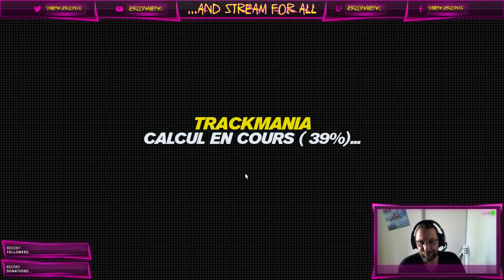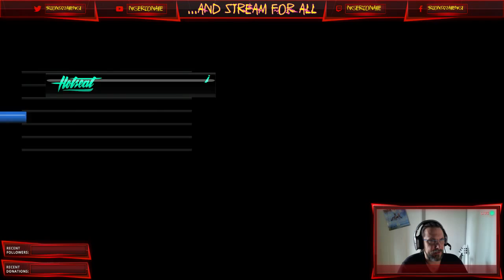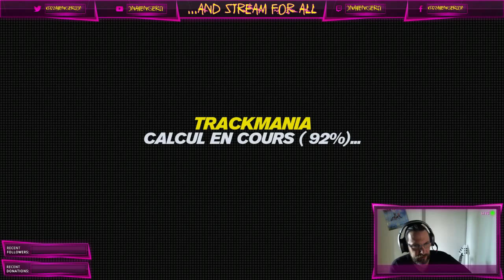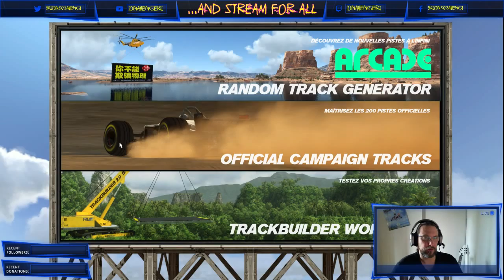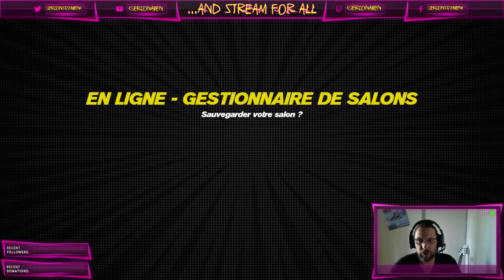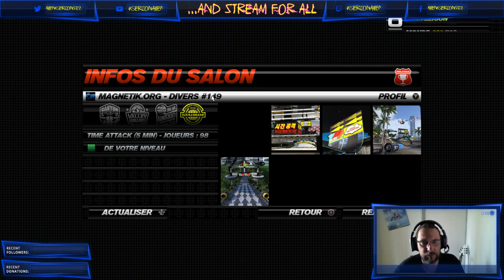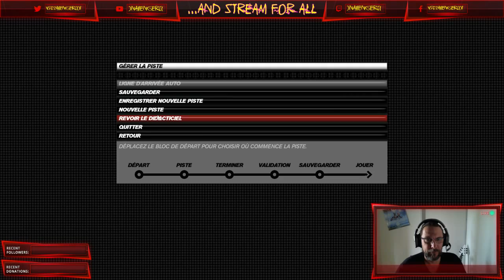[AVG0031] 1er tour de roue sur Trackmania Turbo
Il est sortie, il est là, tout chaud, voici donc une présentation qui en dit long sur l'avenir du jeu. SUPERBEMENT bien foutu. malgré quelques points à revoir ^^

Désolé de la qualité de la vidéo qui parfois laisse à désirer, OBS n'est pas en forme.

# Follow me sur le site de " ou " afin de connaitre mes heures de Stream.
# Venez vous détendre pendant des "...And Stream For All" ^^  ...et nothing else matters !!!

# Player Zone: Visitez le site d'info jeux vidéos et de stream

Performance et réussite, la solution pour votre E-Commerce.